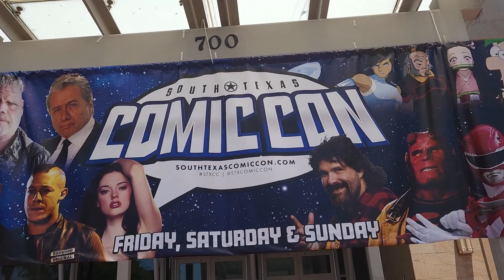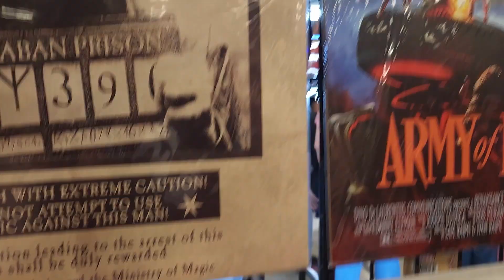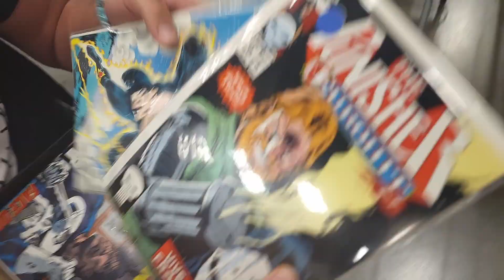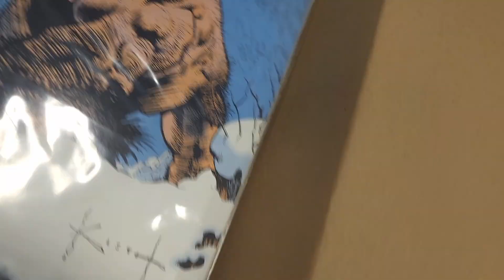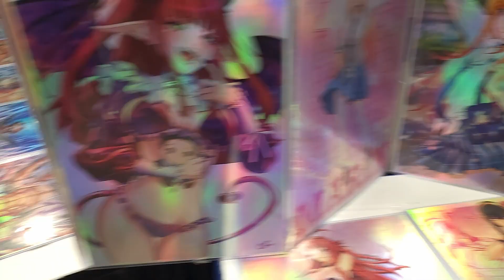Toy Hunt at STXCC - Funko, Comics and Figures!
Leia and I make it to South Texas Comic Con and go on a little hunt for Funko, Comics and Figures. Check out what we found!!